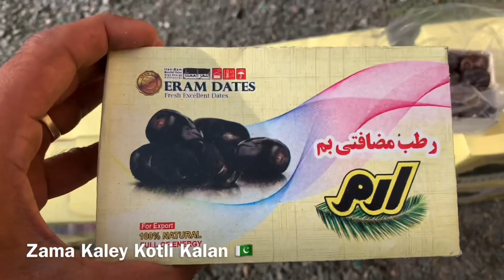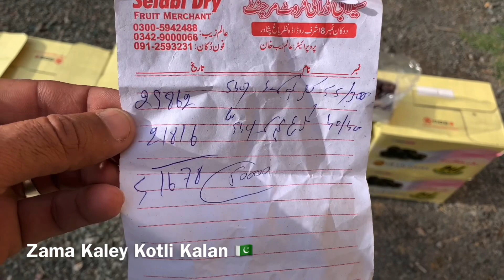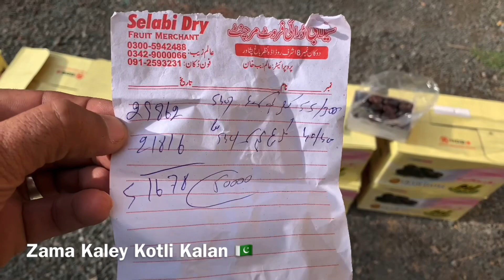🇬🇧 Bilal Sweet Shafiq Khan Saleh Khana Ramadan Mubarak Dates Package 📦 #2023